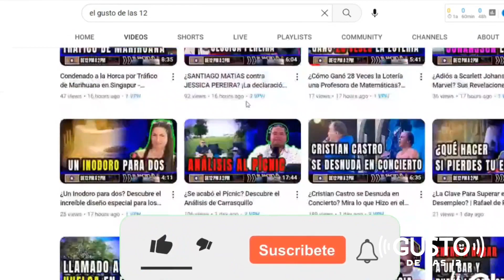EL OSCURO SECRETO DETRÁS DEL MILLÓN DE DÓLARES QUE ESTA CHICA GANÓ GRACIAS A SU PELO EN LAS AXILAS